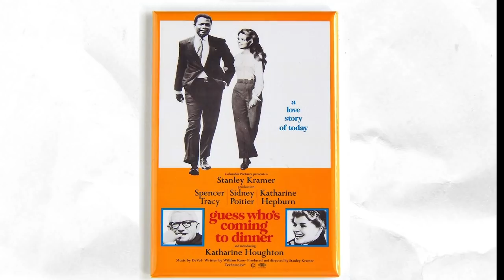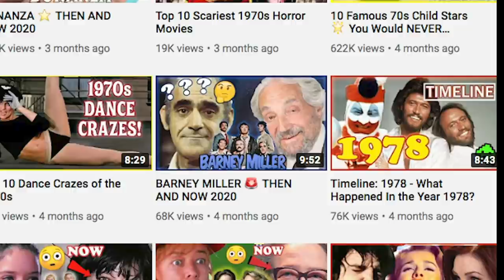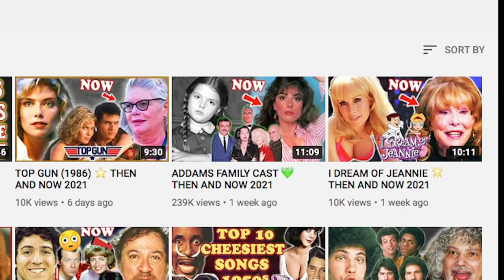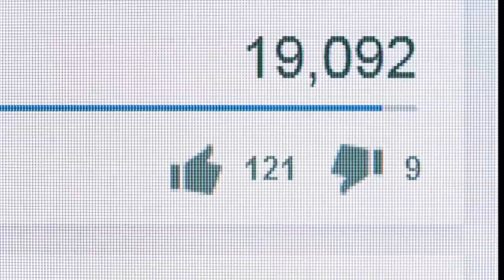THE JEFFERSONS 💥 THEN AND NOW 2021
Well, we're moving on up to the East side!” TO enjoy watching The Jeffersons get a piece of the pie. This classic  Norman Lear sitcom lasted 11 seasons, and each week started with this upbeat serenade by another sitcom favorite, as the theme song was composed and sung by Ja’Net DuBois, who played the vivacious neighbor on “Good Times.”  & I know when we all visit the big apple, we sing this song at least once to ourselves. It’s awesome.

Similar to its parent sitcom, All in the Family, the Jeffersons explored controversial issues such as  alcoholism, racism, suicide, being transgender, and much more, certainly making it one of the most important sitcoms of all time.

I’m your host Nostalgic Nick for Do You Remember, and today we’re heading back to Manhattan,  to revisit our favorite family, The Jeffersons. But let’s get to it,

TV Show Cast
Isabel Sanford - Louise Jefferson
Sherman Hemsley - George Jefferson
Marla Gibbs - Florence Johnston
Roxie Roker - Helen Willis
Franklin Cover - Tom Willis
Paul Benedict - Harry Bentley
Ned Wertimer - Ralph Hart
Berlinda Tolbert - Jenny Willis Jefferson
Damon Evans - Lionel Jefferson
Zara Cully - Mother Jefferson
Mike Evans - Lionel Jefferson
Danny Wells – Charlie the Bartender
Jay Hammer - Allan Willis
Ernest Harden Jr. - Marcus Henderson
Vernon Washington – Leroy
Garrett Morris – Jimmy
Irwin Keyes - Hugo Mojelewski
Ebonie Smith - Jessica Jefferson
Al Harrington - Leon Kanekuulo
Jason Bernard - Lloyd Tyndall
Philip Charles MacKenzie – Burglar
Patrick Collins - Killer Rabbit
Greg Morris - Jimmy's Cousin
Edie McClurg - Audrey Blume
Barrie Ingham - Captain Marshall Monahan
Lydia Nicole - Rachel
DoYouRemember.com